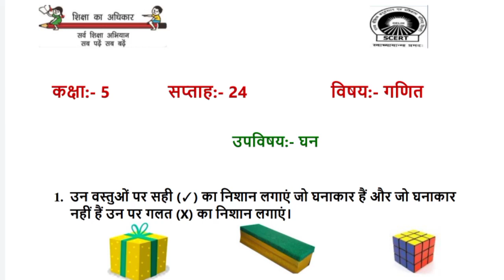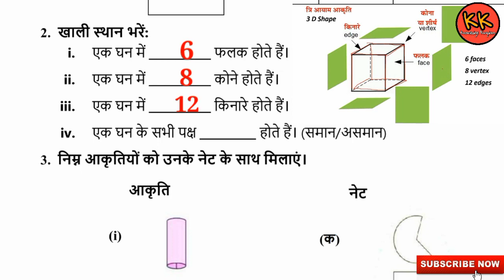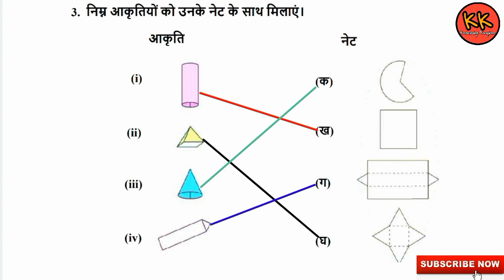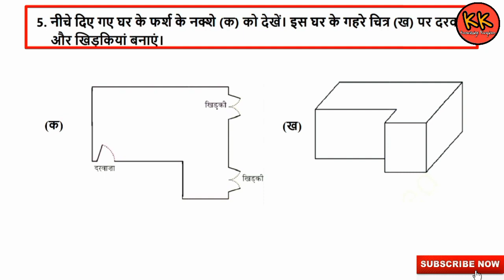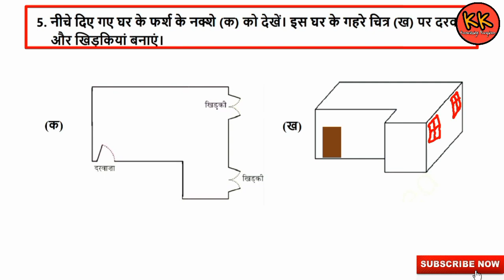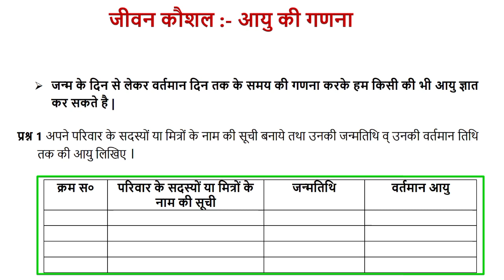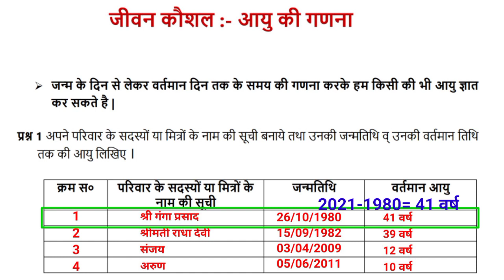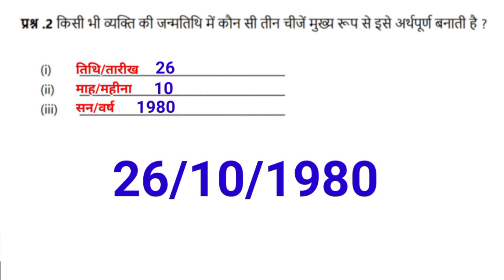EDMC कक्षा 5 गणित सप्ताह 24 उपविषय घन @KNOWLEDGEKINGDOMsolution kaksha 5 Ganit Saptah 24 MCD Worksheet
EDMC कक्षा 5 गणित सप्ताह 24 उपविषय घन ‎@KNOWLEDGE KINGDOM  kaksha 5 Ganit Saptah 24 MCD Worksheet Ghan